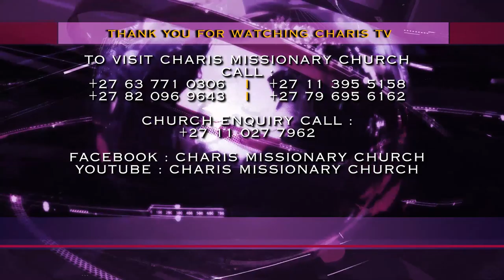A Christian that does not TITHE WILL NEVER SEE HEAVEN ll Prophet Andries Semono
“After we pray for you, can you Tithe. Any Christian who doesn’t tithe will never see heaven. If you go to a church and they don’t tell you about Tithe, they are misleading you.

Tithe is there to fight your devourers. Also, when you Tithe, you are asking God to increase your finances.”

- This is said by Prophet Andries after revealing the reason why everything about this woman’s business was going down was her inability to tithe, giving way to a spirit that would come in the night to scatter everything in her life.